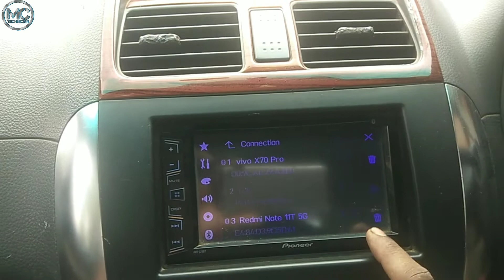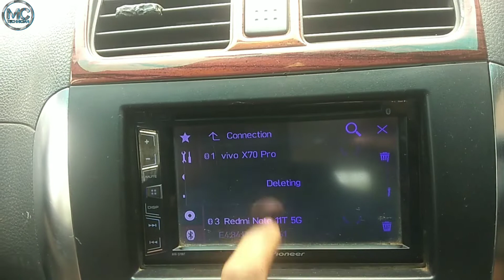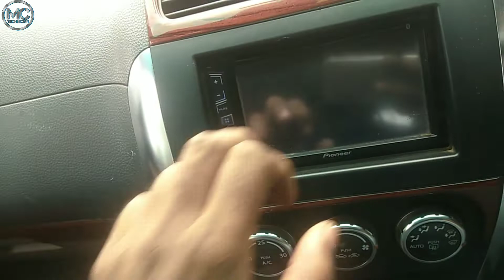pioneer music system memory full how to delete connected device and re connection new mobile